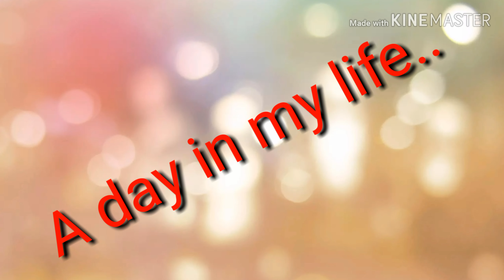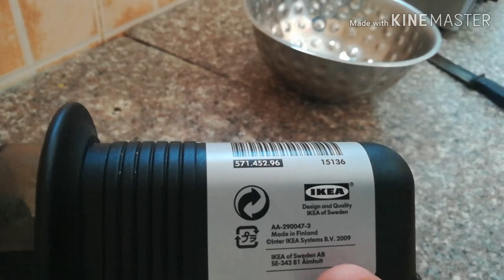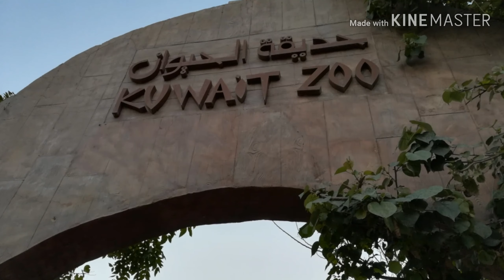A day in my life | Tamil vlog | easy recipes for bachelors | kuwait zoo.